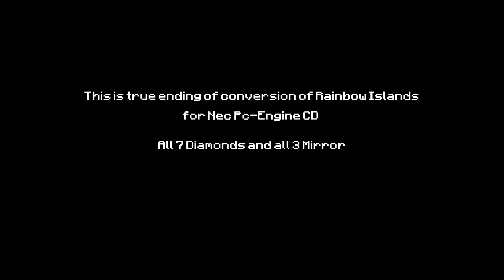Rainbow Islands - The Story of Bubble Bobble 2 - Turbografx CD/PC-Engine CD - Last Boss and True End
True End of Rainbow Islands for Turbografx CD / PC-Engine CD